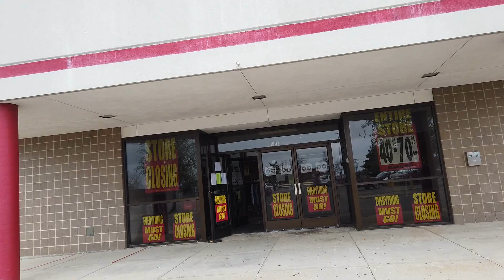STORE TOUR: JCPenney, Freeport, IL (STORE CLOSING SEPTEMBER 2020)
A tour of the small and retro JCPenney store located in Freeport, IL.